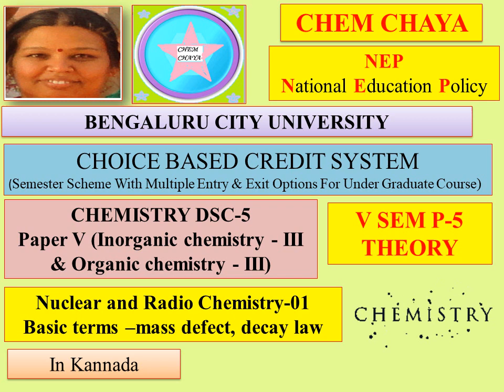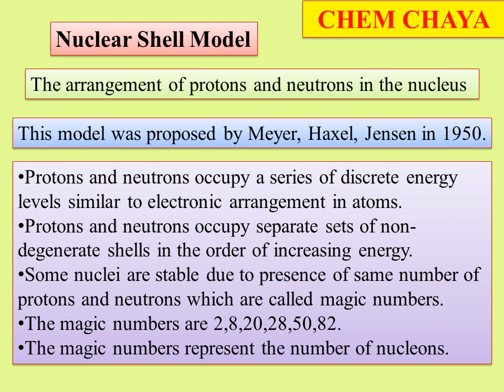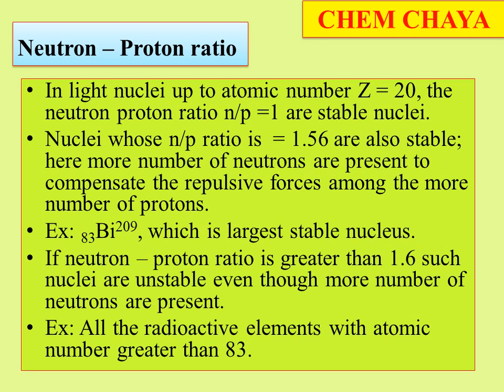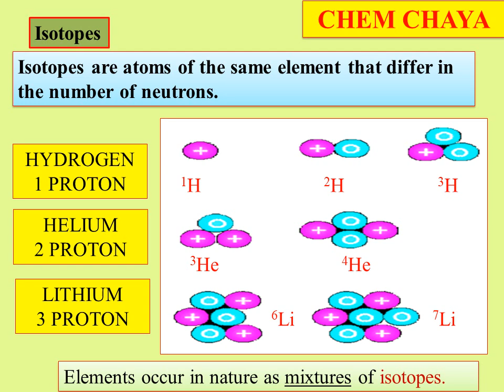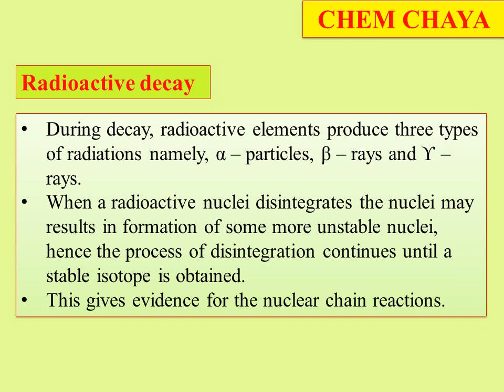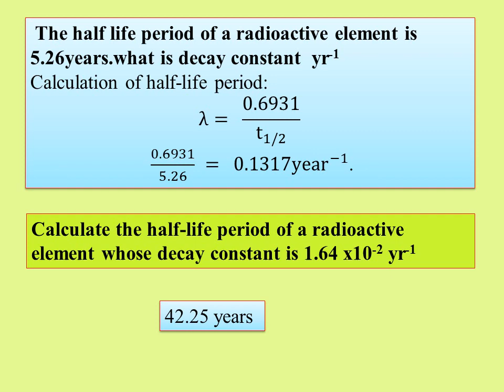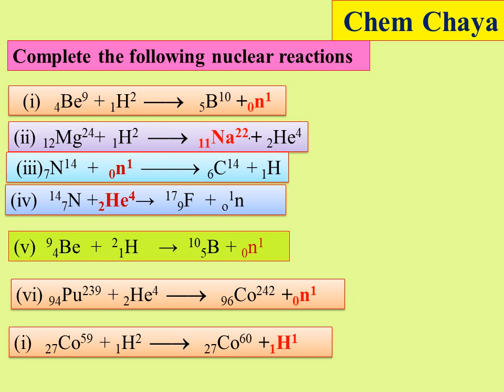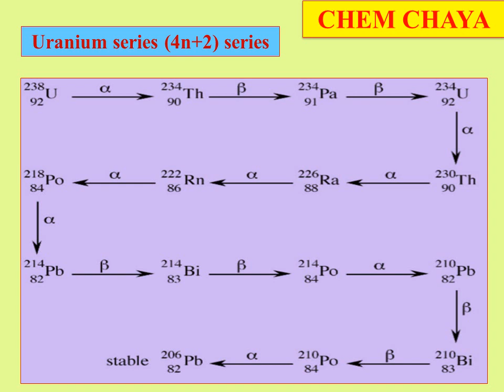BCU NEP CHEMISTRY PAPER 5- Nuclear and Radio Chemistry-01-Basic terms–mass defect, decay law,Binding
1. CU NEP CHEMISTRY PAPER 5- Nuclear and Radio Chemistry-01-Basic terms–mass defect, decay law,Binding1.
BCU NEP CHEMISTRY PAPER 5- Tautomerism and Enolates-01 Question and answers#Tautomerism#keto-enol ##
11. BCU NEP CHEMISTRY PAPER 5- Aldehydes & Ketones-11-Important Question & Answer#condensation reduction
10. BCU NEP CHEMISTRY PAPER 5- Aldehydes & Ketones-10-WOLF–KISHNER REDUCTION with Mechanism#hydrazine
9. BCU NEP CHEMISTRY PAPER 5- Aldehydes & Ketones-09-Clemmensen Reduction with Mechanisms# ketones reduction of ketones
8. BCU NEP CHEMISTRY PAPER 5- Aldehydes & ketones-08
Reduction with Lithium Aluminum Hydride (LiAlH4 ) and  Sodium borohydride(NaBH4)

07. BCU NEP CHEMISTRY PAPER 5- Aldehydes & Ketones-07 Benzoin Condensation with mechanism#Benzaldehydes
06. BCU NEP CHEMISTRY PAPER 5- Aldehydes & ketones-06-Knoevenagel Condensation with mechanism# pyridine
05. BCU NEP CHEMISTRY PAPER 5- Aldehydes & Ketones-05- Claisen Condensation with Mechanism#alpha proton
04. BCU NEP CHEMISTRY PAPER 5- Aldehydes & Ketones-04- Acetal Formation with Mechanism-Hemiacetal#Acetal
03. BCU NEP CHEMISTRY PAPER 5 Aldehydes & ketones-03-General mechanism of condensation with ammonia derivatives
2. BCU NEP CHEMISTRY PAPER 5-Aldehydes & ketones-02-Nucleophilic addition reactions  with mechanisms
1. BCU NEP CHEMISTRY PAPER 5-Aldehydes & ketones-01-Introduction & IUPAC Nomenclature-Carbonyl compound